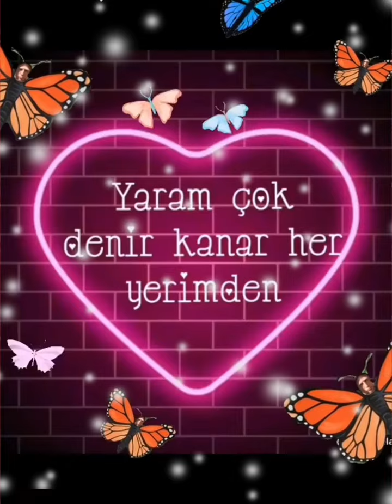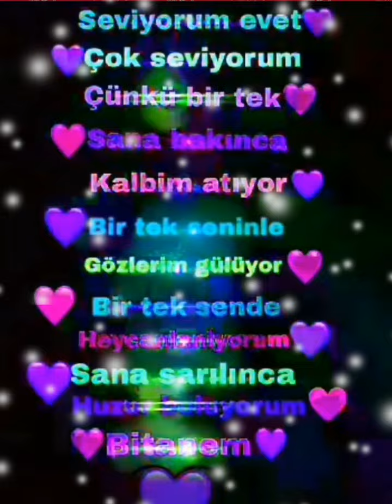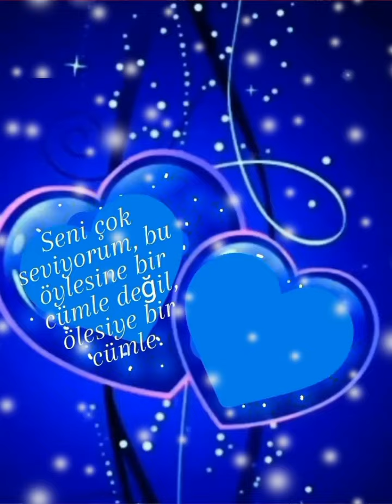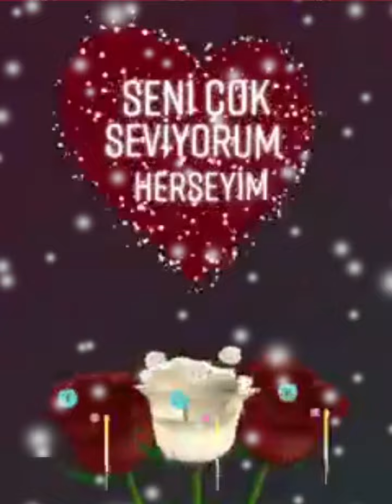Senin Sevdan Yaktıbeni